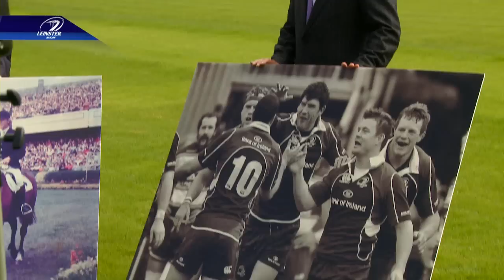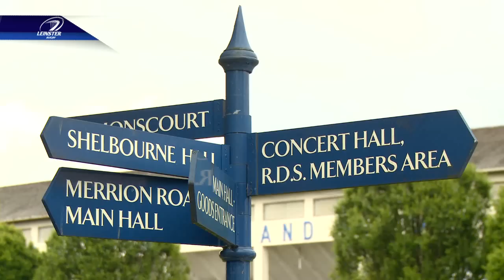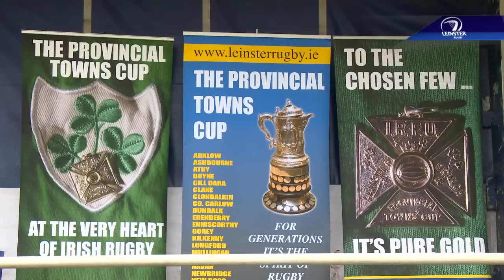Across the Laighin - Episode 6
Mick Dawson talks about the RDS redevelopment, Ashbourne tell us about the importance of the Bank of Ireland Provincial Towns Cup in its 90th year and Shane Jennings reflects on his decision to retire in episode six of Across the Laighin.